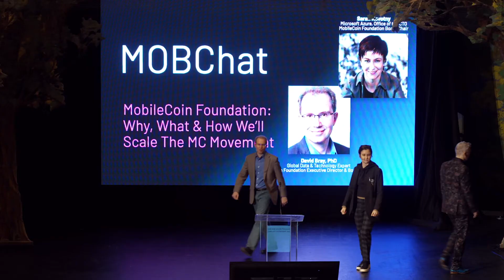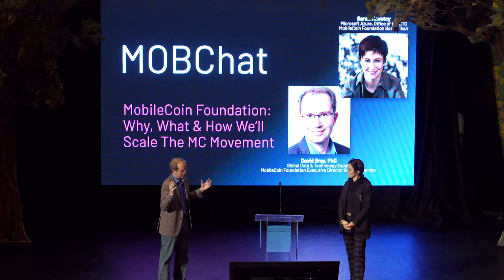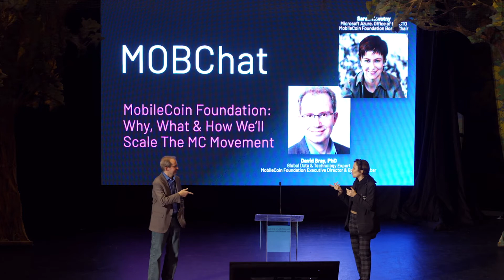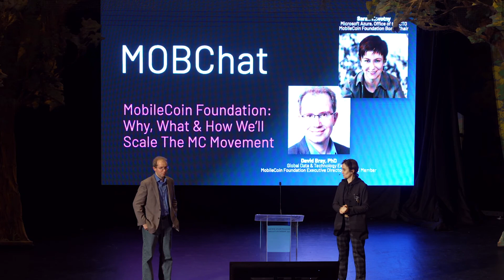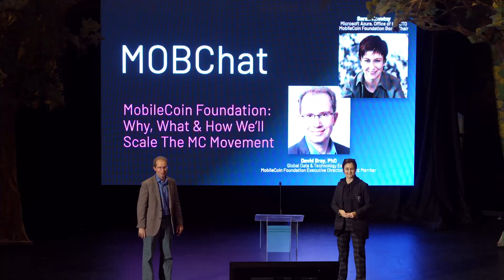Why, What, and How We’ll Scale the MobileCoin Movement with Sarah Novotny and David Bray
MobileCoin Foundation - Why, What, and How We’ll Scale the MC Movement: a Fireside Chat with Two Board Members
Sarah Novotny, office of the CTO, Microsoft Azure; and David Bray, PhD, global data and technology expert and Board Member, MobileCoin Foundation